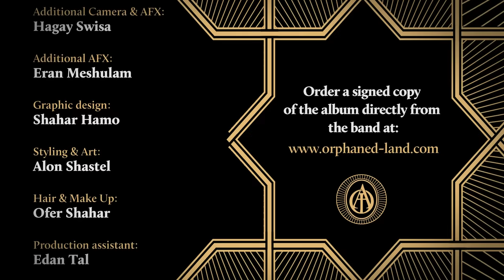ORPHANED LAND - All Is One (OFFICIAL VIDEO)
ORPHANED LAND - All Is One (OFFICIAL VIDEO). Taken from the album "All Is One". Century Media 2013.

Director: Shahar Hamo
Compositing, Online editing & VFX: Ido Mahat
Offlline editing: Shaul Luria
Camera: Gal Hamo
Additional Camera & AFX: Hagay Swisa
Additional AFX: Eran Meshulam
Graphic design: Shahar Hamo
Styling & Art: Alon Shastel
Hair & Make Up: Ofer Shahar
Production assistant: Edan Tal

took part:
Mor Geffen, Orit Succary
Adi Rapoport, Eli hamo, Angel Ogasta,
Roni Gabay & Abigal Amichai Carmi
Created & Produced by Shahar Hamo & Ido Mahat
Plain-Studio 2013

Orphaned Land EU Tour PT1:
Wed, SEP 11 Siegburg, Germany
Thu, SEP 12 Hannover, Germany
Fri, SEP 13 Leipzig/engelsdorf, Germany
Sat, SEP 14 Kraków, Poland
Sun, SEP 15 Warszawa, Poland
Tue, SEP 17 Sofia, Bulgaria
Wed, SEP 18 București, România
Fri, SEP 20 Hradec Králové, Czechia
Sat, SEP 21 Košice , Slovakia
Sun, SEP 22 Bratislava , Slovakia
Mon, SEP 23 Munich, Germany
Tue, SEP 24 Trier, Germany
Wed, SEP 25 Hamburg, Germany
Thu, SEP 26 Leeuwarden, Netherlands
Fri, SEP 27 Osnabrück, Germany
Sat, SEP 28 Cologne, Germany
Sun, SEP 29 Weinheim, Germany